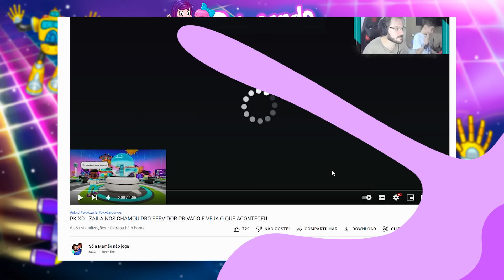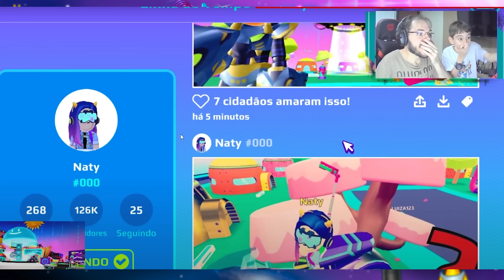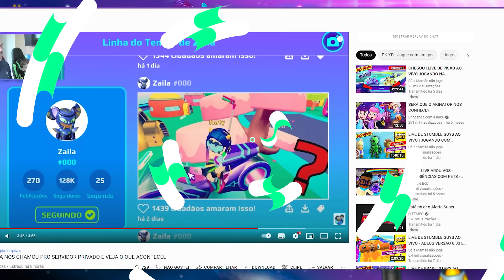🤣 REAÇÃO DE CREATORS CAINDO NA TROLLAGEM DA ZAILA - Vídeo reagindo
Nesse vídeo reagimos ao surto do Papai Paulo caindo na trollagem da Naty achando que era a Zaila1

🕹 SIGAM NOSSOS PERFIS NO ROBLOX:

🎮 "KEKE" : Keke_KerenYT

🎮"NATY" : NatKeke

💙NOSSO GRUPO NO FACE: Brincando com a Keke